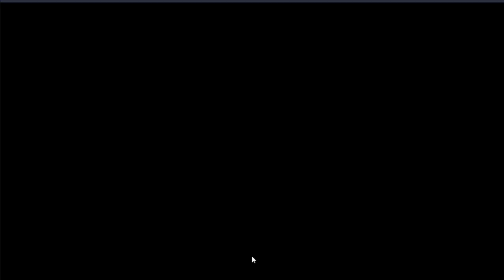용사만 사는것같은 마을에서 몬스터 벌초하는게임 - 용사마을 온라인 (도바킴)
용사마을 온라인 (도바킴)